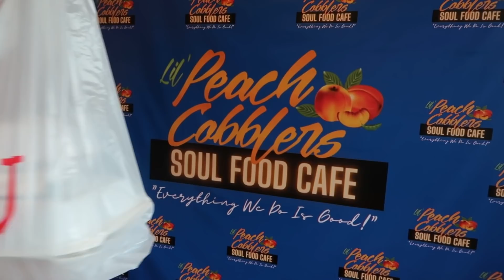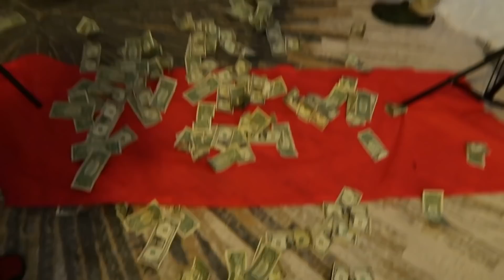SURPRISE 16TH BIRTHDAY PARTY FOR MY LIL SISTER & MY FAMILY COMES INTO TOWN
WHAT'S UP, GLAM SQUAD! ► My little sister is turning 16 and my family is coming to Atlanta to visit me! I landed back home from New York and I have to get unpacked, get the house together, and plan this surprise party.. come with me!